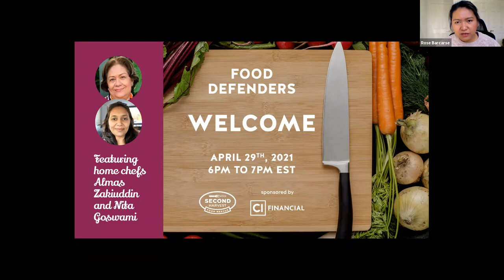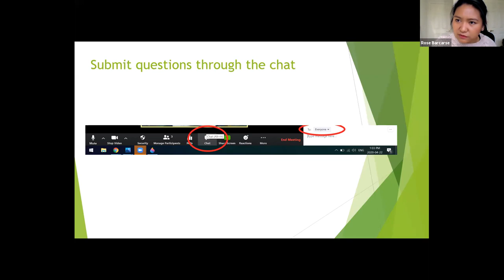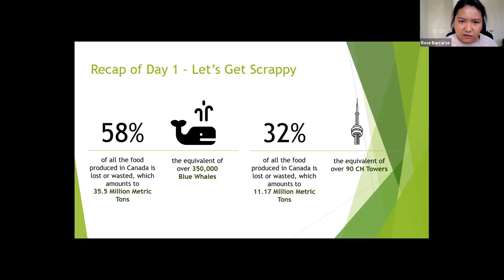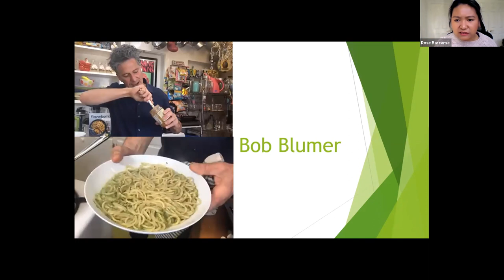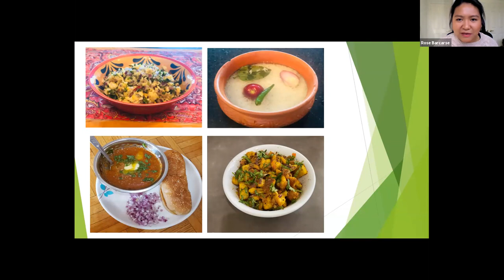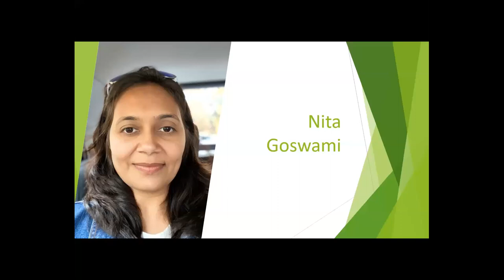Food Defenders Learning Series - Day Two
Can leftover rice, wilting herbs, and other back-of-the-fridge forgotten finds become unforgettably yummy dishes like Panta phat and Pav bhaji? Absolutely! Join Almas and Nita, two talented South Asian home chefs, who will each prepare two recipes that taste great and reduce food waste.